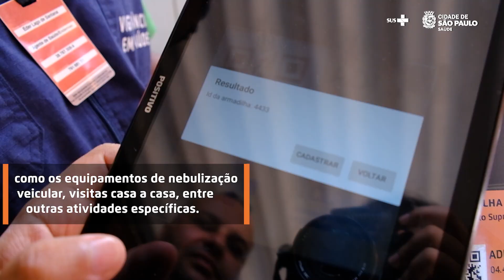Saúde começa instalação de novas armadilhas de combate à dengue na capital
🦟 Olha só! A partir desta quarta-feira (12), novas armadilhas desenvolvidas para combater o mosquito Aedes aegypti, transmissor da dengue, estão sendo instaladas na capital.

▶ Assista ao vídeo e saiba mais informações sobre a ação!

Em 2023, até o momento, foram realizadas 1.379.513 ações de prevenção ao mosquito na cidade de São Paulo.

Ao todo, foram 327.852 visitas casa a casa (entre rotina e intensificação), além de 13.004 vistorias a imóveis especiais e pontos estratégicos, 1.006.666 ações de bloqueios de criadouros e nebulizações, entre outras atividades específicas. Em 2022, foram realizadas cerca de 5 milhões de ações.

🔗 Confira também mais detalhes no nosso site: shorturl.at/cjqHZ